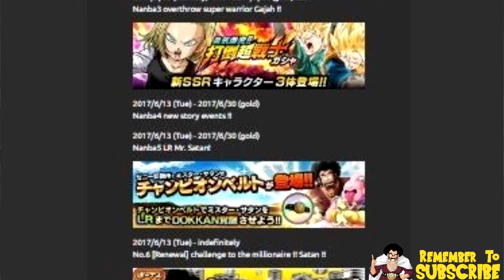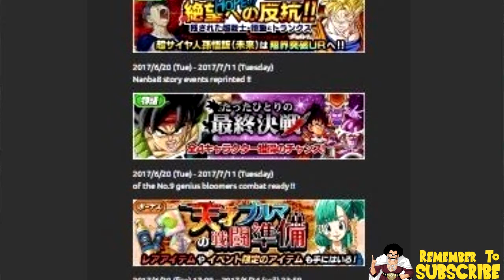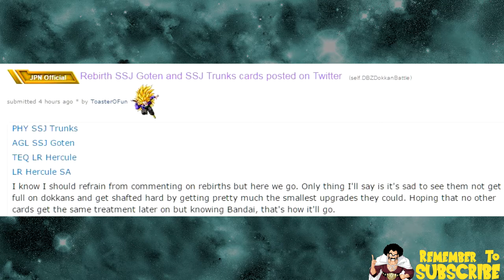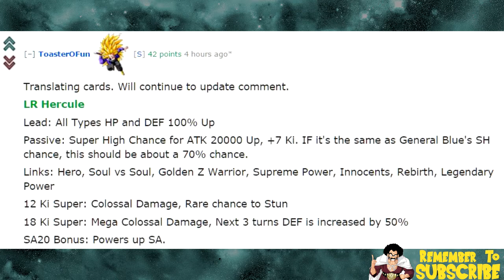LR Hercule On JP! : New Trunks & Goten Dokkanings! : 170 Million DL Celebration! | Dokkan Battle JP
News update from the Dokkan Twitter!

New LR Hercule Card & stats confirmed along with new dokkanings for the AGL and PHY Goten and Trunks Cards!

20th World Tournament on its way as well!